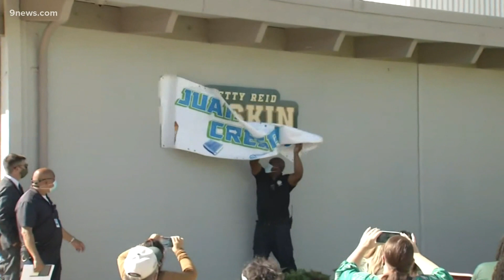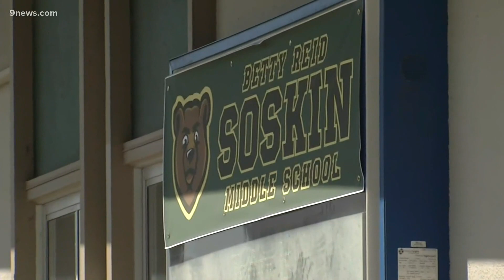Nations oldest park ranger turns 100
The nation's oldest national park ranger just set a new record when she turned 100.